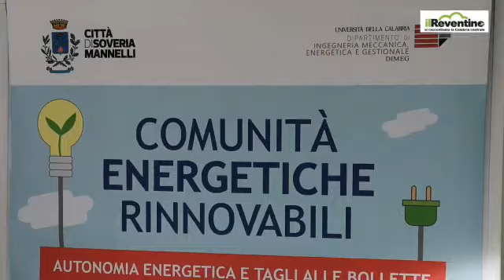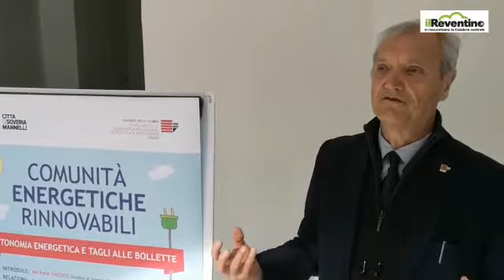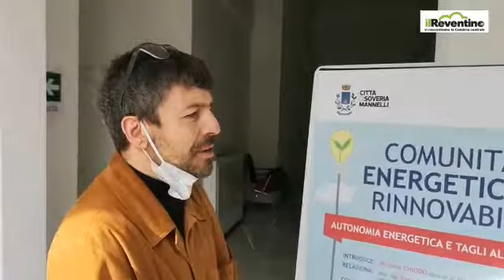Soveria Mannelli comunità energetiche rinnovabili intervista Daniele Menniti